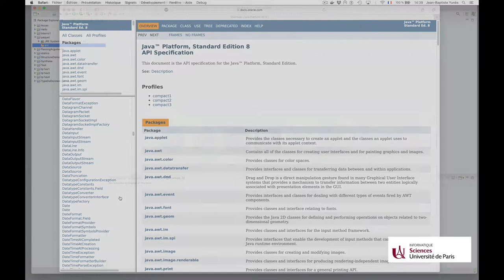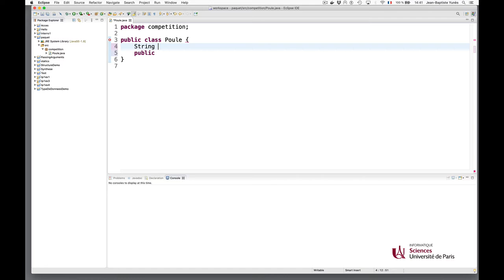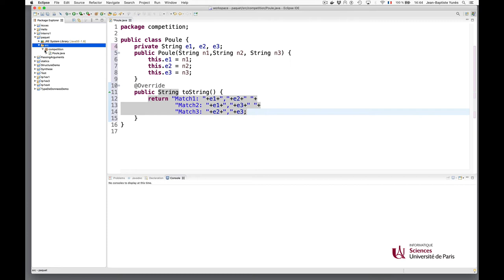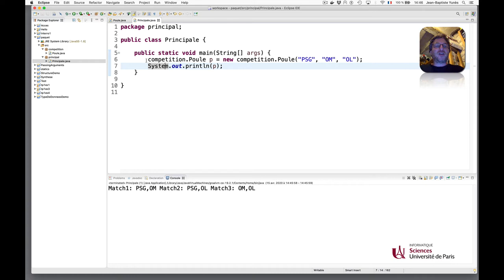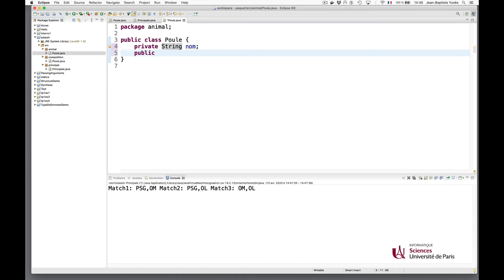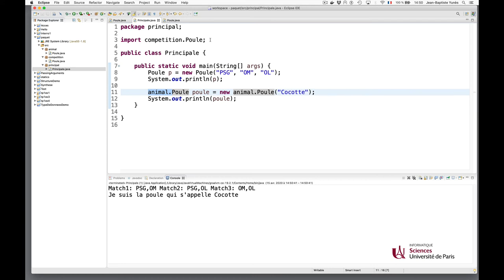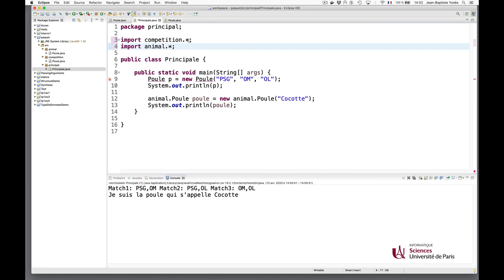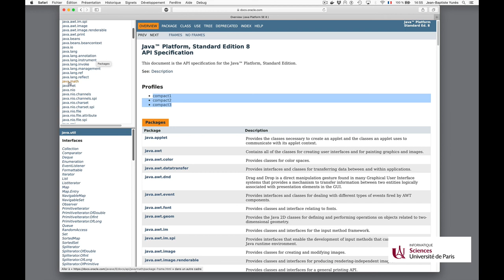Cours Java (14) : les packages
L’usage des mots-clés package et import